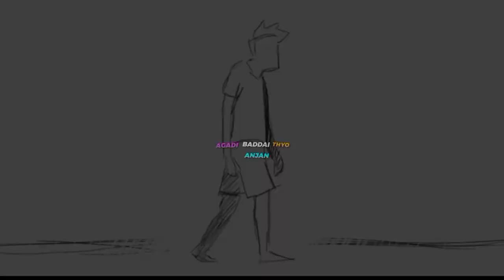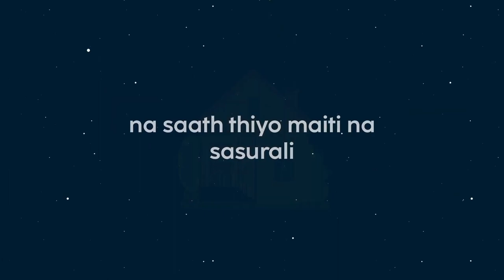NAMIO BEATZ X LAURE - MAUN FT. SABIN RAI [OFFICIAL LYRICAL VIDEO 2023]